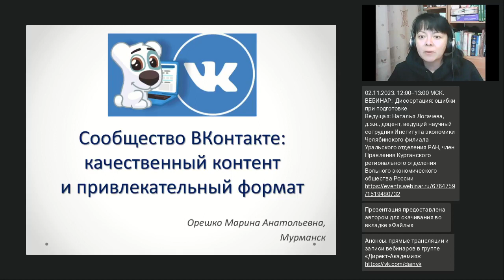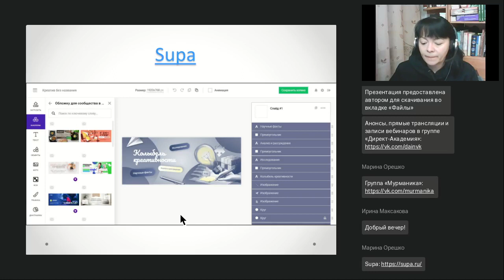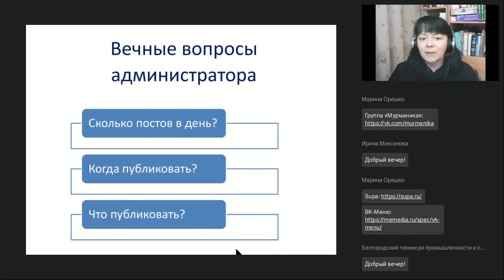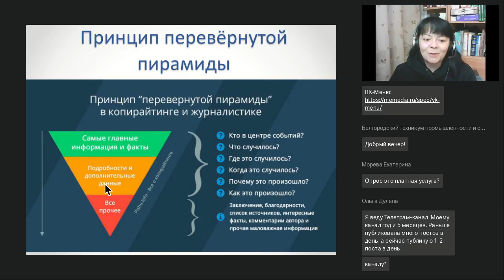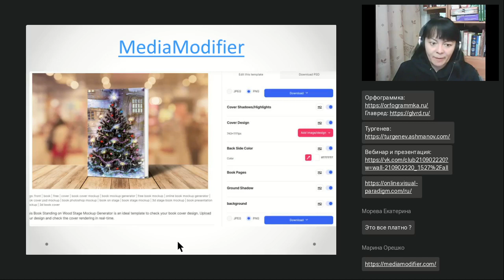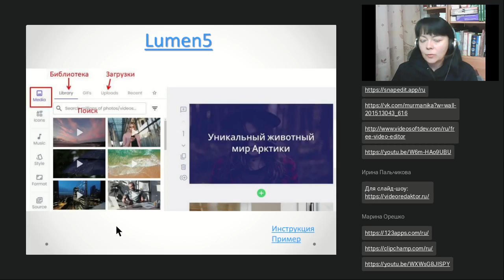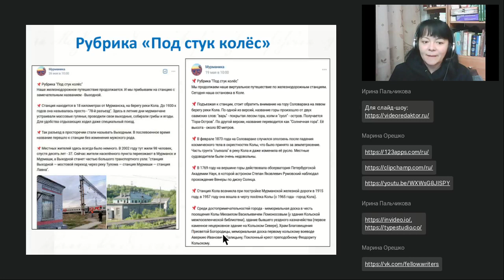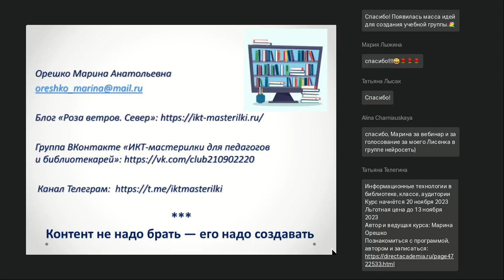Сообщество ВКонтакте качественный контент и привлекательный формат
Вебинар
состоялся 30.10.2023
Ведущая вебинара: